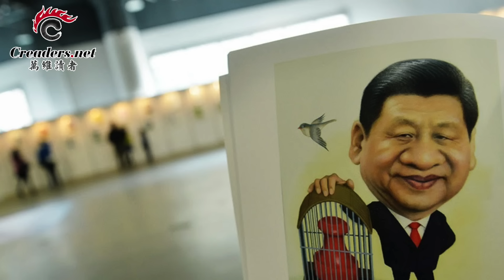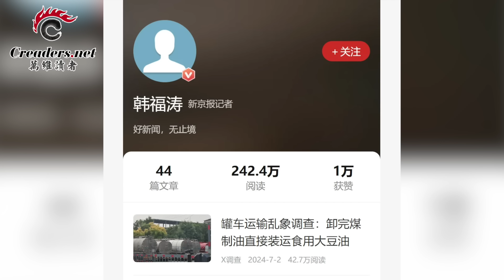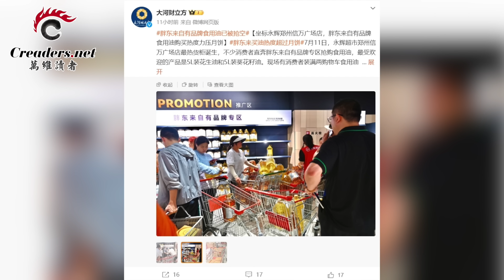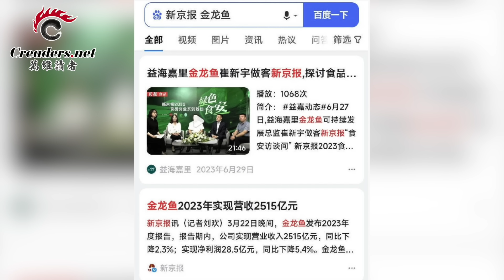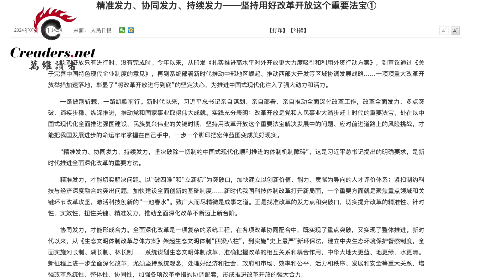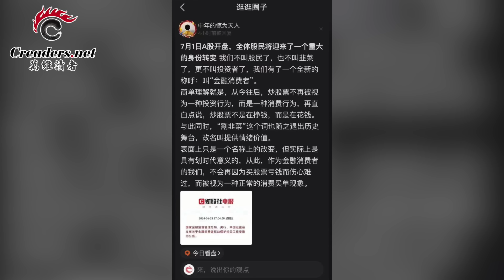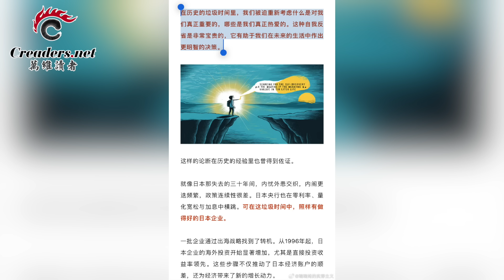18紅色家族聯手反習 傳鄧小平、賀龍之孫被捕；拜登又搞砸了 團隊正為退選鋪路？；一夜之間 它成了漢奸；最新數字 外商對華投資連跌13個月（《萬維讀報》20240712-1 FACC）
00:00 引言
00:16 18紅色家族聯手反習   傳鄧小平、賀龍之孫被捕；
05:31 拜登又搞砸了  團隊正為退選鋪路？；
09:33 一夜之間 它成了漢奸；
14:45 最新數字  外商對華投資連跌13個月；
17:12 “垃圾時間”成流行詞 官媒批駁引譏諷